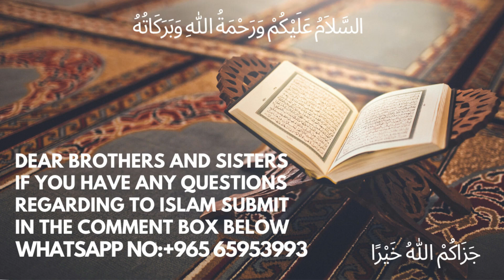Qurani Kirnen || Namazon Ki Hifazat